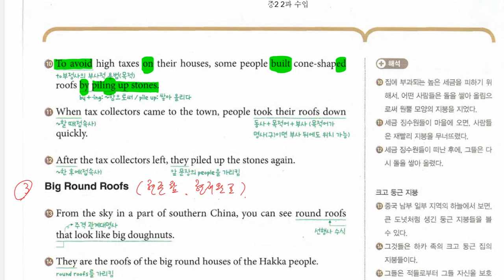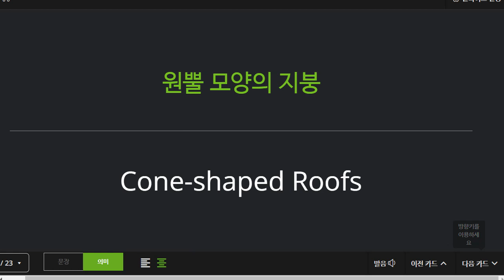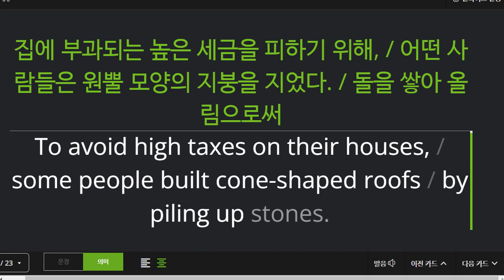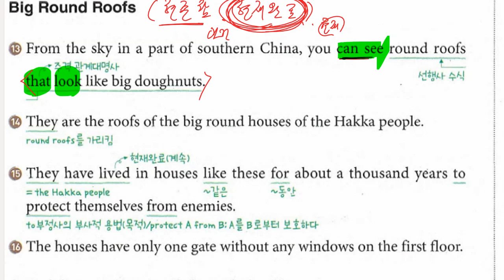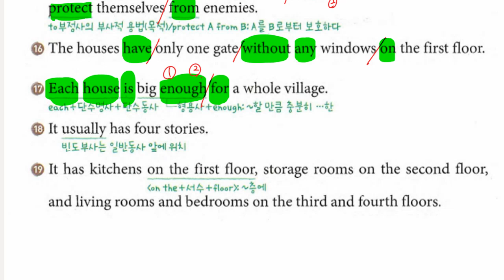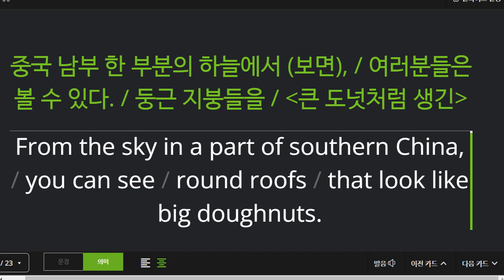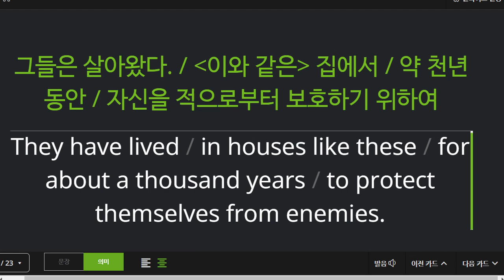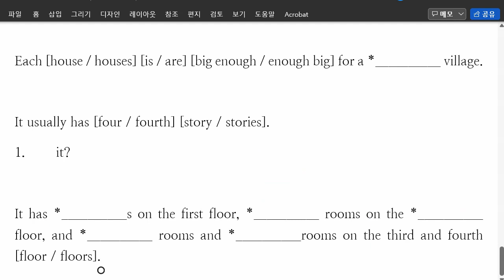중2 2022 04 18 미래엔 구미중 도송중 2과 내신대비